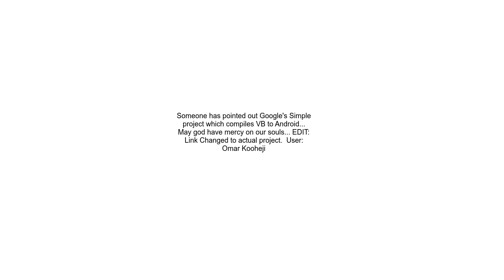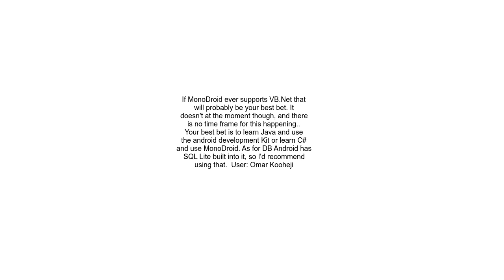About making a vb6 application that can run on Android